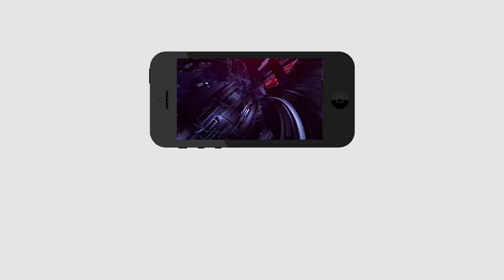Nuziveedu Public talk on 50 days Jagan Ruling | జగన్ 50 రోజుల పరిపాలన పై నూజివీడు పబ్లిక్ టాక్...